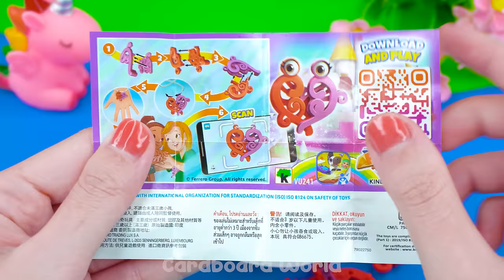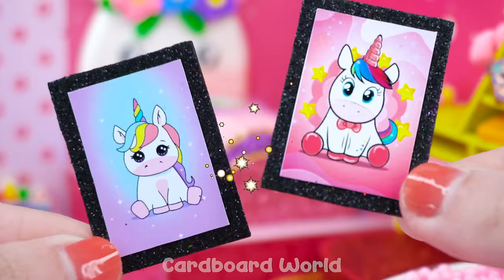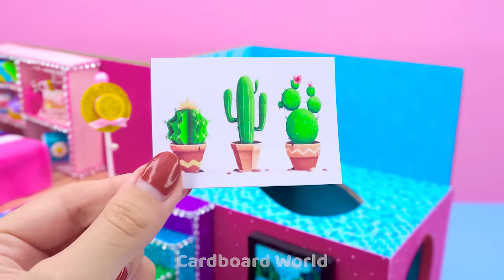How To Build Three Floor Pink Unicorn House with Bunk Bed, Rainbow Slime ❤️ DIY Miniature House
Welcome to Cardboard World babe, my name is Alice ❤️
Do you like the adorable Unicorn character? I really like them because they are so cute and associated with the beautiful rainbow colors. So, today I will make a 3-story pink Unicorn house from cardboard and polymer clay. The house has 4 rooms: a bedroom with a cute Unicorn bed, a bathroom with a rainbow slime swimming pool, a study room equipped with all study essentials and a Unicorn backpack made from Kinder Joy, and a living room with a cute chair. Additionally, the house has 3 luxurious villa-style houses. Join me as we explore these miniature houses together. Thank you, babe.
0:00 | How To Build Three Floor Pink Unicorn House with Bunk Bed, Rainbow Slime ❤️ DIY Miniature House
11:37 | Build Round Swimming Pool on Three Floor Modern House for a family ❤️ DIY Miniature Cardboard House
18:21 | DIY Miniature Cardboard House # 427 ❤️Build Amazing Round Swimming Pool House For Pet From Cardboard
27:10 | DIY - How To Make Rainbow Slime Bathtub In Beautiful Miniature Two Floor House has Two Mini Garage

Title :
( English )How To Build Three Floor Pink Unicorn House with Bunk Bed, Rainbow Slime ❤️ DIY Miniature House
( Español ) Cómo construir una casa de unicornio rosa de tres pisos con litera, limo arcoíris ❤️ Casa en miniatura de bricolaje
( Português ) Como construir uma casa de unicórnio rosa de três andares com beliche e gosma de arco-íris ❤️ Casa em miniatura DIY
( 한국어 ) 이층 침대, 레인보우 슬라임이 있는 3층 핑크 유니콘 집을 짓는 방법 ❤️ DIY 미니어처 하우스
( 日本人 ) 二段ベッド、レインボースライム付きの3階建てのピンクのユニコーンハウスの作り方❤️ DIYミニチュアハウス
(Hindi) बंक बेड, रेनबो स्लाइम के साथ तीन मंजिला गुलाबी यूनिकॉर्न हाउस कैसे बनाएं ❤️ DIY लघु घर

Love Cardboard House, Creative Packed Good from Cardboard, Let's watch this video :
+ How To Make Pink Miniature Hospital for Bunny and DIY Doctor Set, Medical Kit from Cardboard, Clay ✨